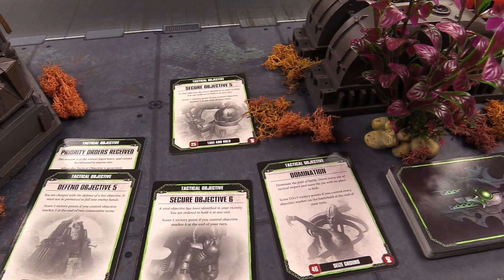Necrons vs Crimson Fists Warhammer 40,000 8th Edition Battle Report 1080p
Another battle ready for you! Necrons take on the newest army to the channel, the Crimson Fists. Epic battle and epic fun!